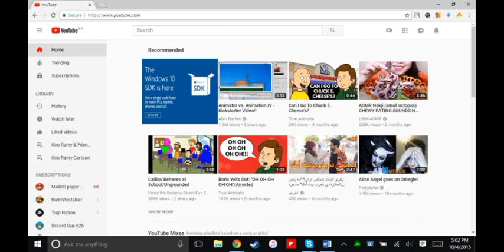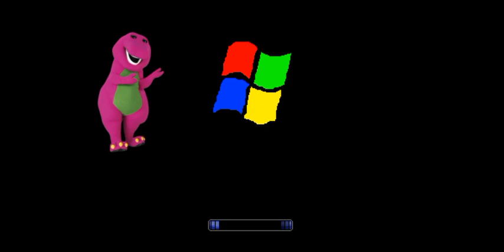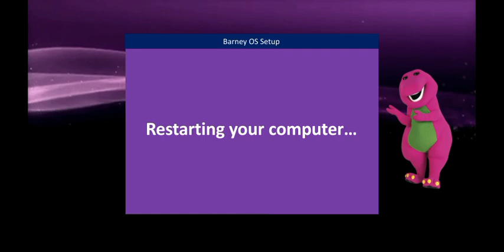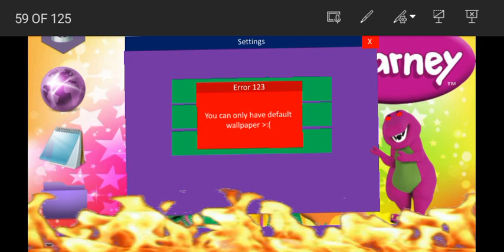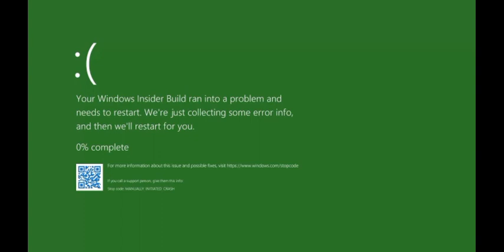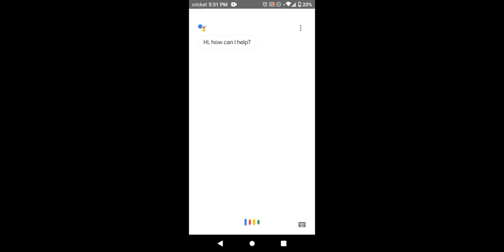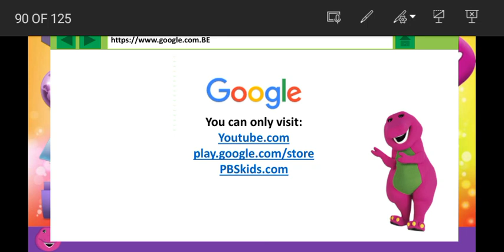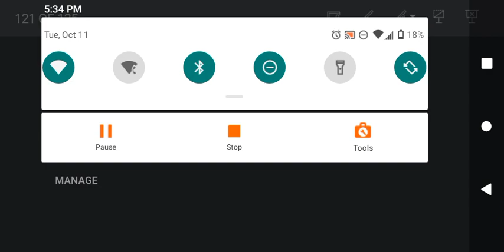Barney OS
requested by everyone